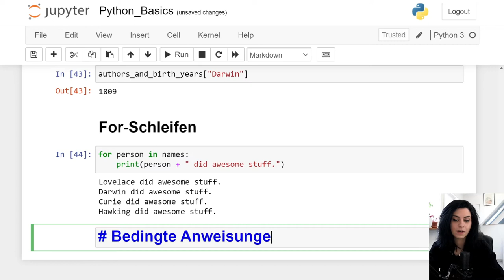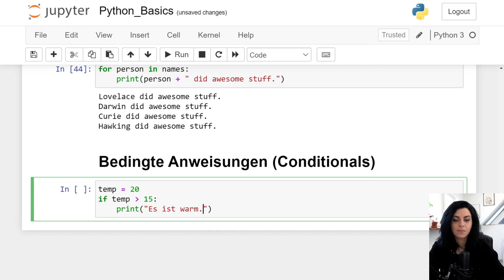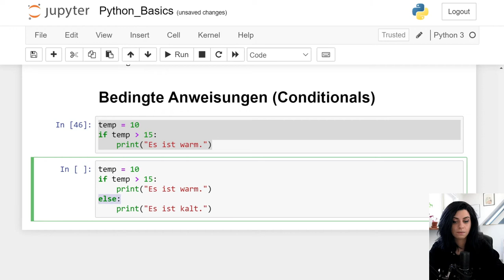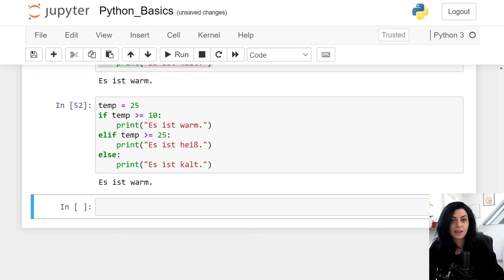Python Screencast | 07 - Bedingte Anweisungen (Conditionals)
In dieser Screencast-Reihe zeigt euch Rabea Müller einen Einstieg in die Programmiersprache Python. In diesem Video lernt ihr wie ihr in Python Conditionals schreibt.

Habt ihr weitere Fragen zum Thema oder Anregungen? Schreibt uns gerne in die Kommentare! Falls Ihr an einer Stelle nicht weiterkommt, hilft euch Rabea auch gerne in der Kommentarspalte!